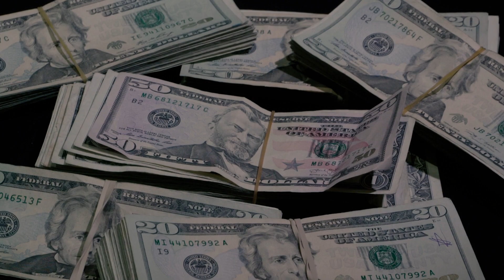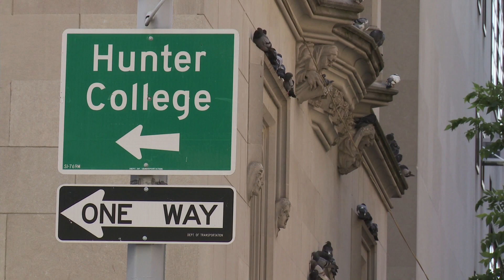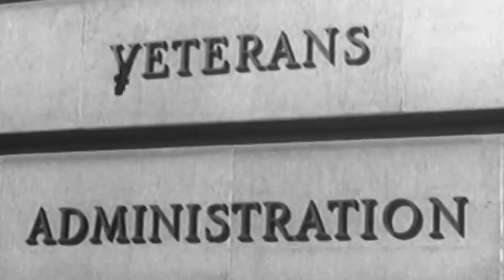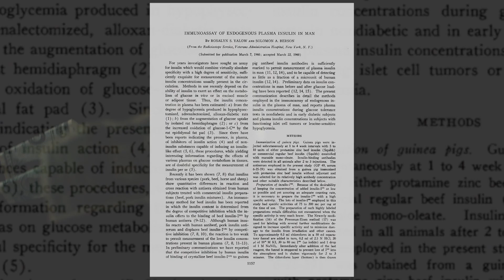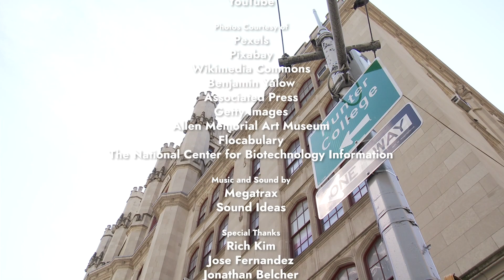Rosalyn Yalow: The Public Good | CUNY Laureates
In 1977, Rosalyn Yalow won the Nobel Prize in Physiology and Medicine “for the development of radioimmunoassays of peptide hormones.” Ms. Yalow was the second American woman to ever receive the prestigious award. We look into the personal and professional details of her life, which reveal the underlying struggles of this remarkable woman and her efforts to achieve a lifelong goal of becoming a world-renowned scientist.

CUNY TV Digital Series presents the first season of "CUNY Laureates,"  a documentary web series about the lives and achievements of thirteen The City University of New York graduates who went on to become Nobel Prize winners. By reintroducing these exceptional minds to online audiences, we seek to promote the value of a high-quality public education and emphasize how it can transcend all social and political boundaries, even today.

Petar Talijancic, Show Creator/Series Producer
Joseph Montalbano, Co-Producer
Adam Finger, Graphics and Animation
Duane Ferguson, Host

CUNY TV DIGITAL SERIES is developed and coordinated by Emmy Award-winning producer Jose Luis Orbegozo under the supervision of Susan Iger, CUNY TV's Director of Programming, and CUNY TV’s Interim Executive Director, Gail R. Yancosek.

DSCL01003